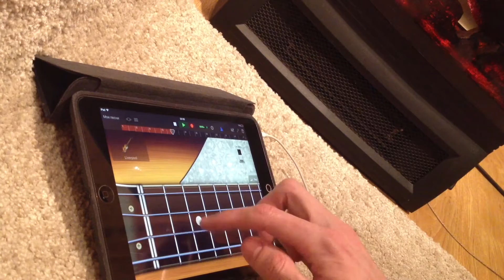Jingle Bells (fiveminutescover)